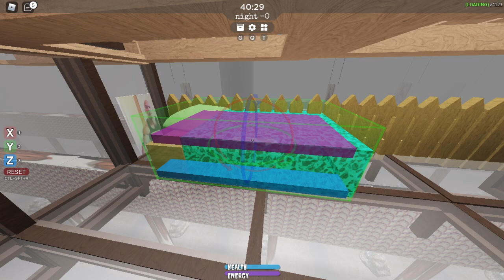THE KING IN THE ROCK SHRINE | Roblox SCP-3008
welcome back, your highness.

📱 | SOCIALS

🌏 | HUSKIES COMMUNITY